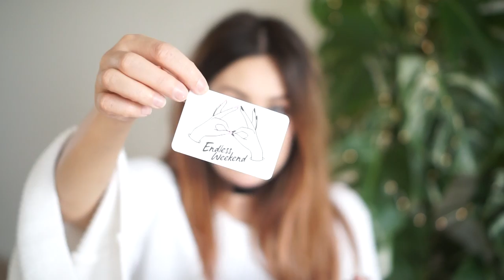What's In My Bag? - Michael Kors rugtas!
Yay, het was weer eens tijd voor een klassieker: de What's In My Bag video! In deze video laat Larissa zien wat zij zoal in haar tas meedraagt en welke tas(sen) zij vooral gebruikt. Welke tas heb jij momenteel in gebruik? En wat zit er altijd in jouw tas?

S H O P P E N ?

▸ Larissa's details: Vila top, Loavies choker